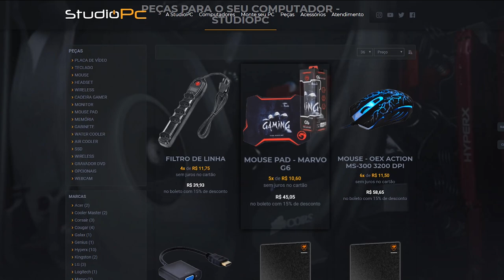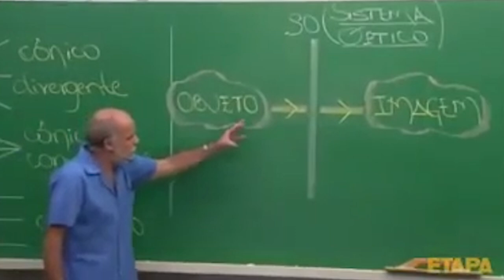VIREI O THOR NO GTA 5 E FIQUEI INVENCÍVEL - O MELHOR DE TODOS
🎬GangueMercenária!